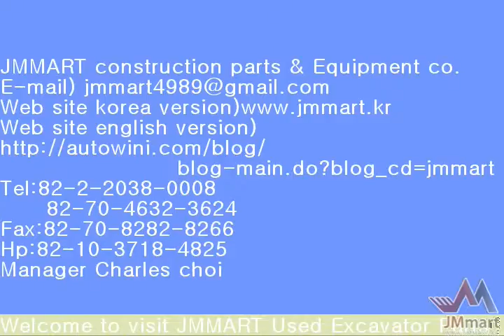태성링크2